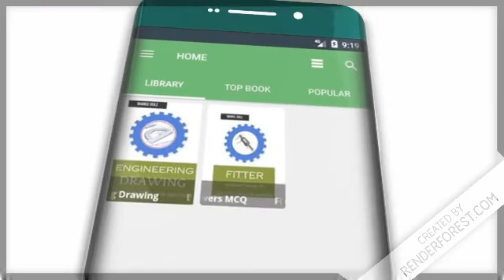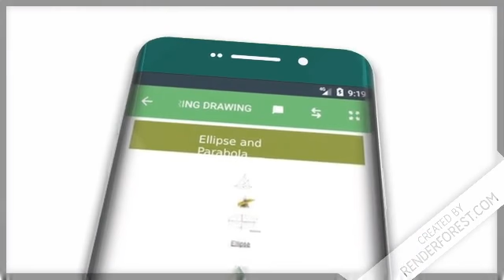Drawing Books App